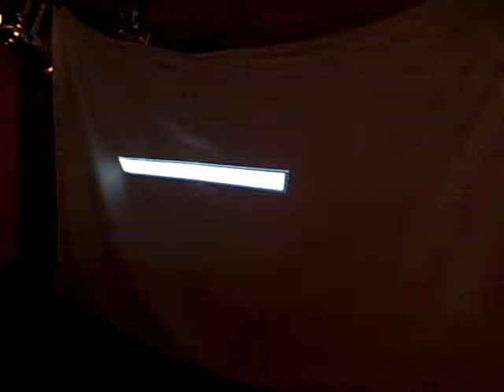The Very Knees -- Last Gasp & Hot Mess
The first two songs of their set at the Beachland Tavern in Cleveland, Ohio, where The Very Knees appeared with ShiSho and Tristen on Thursday, October 23, 2014.